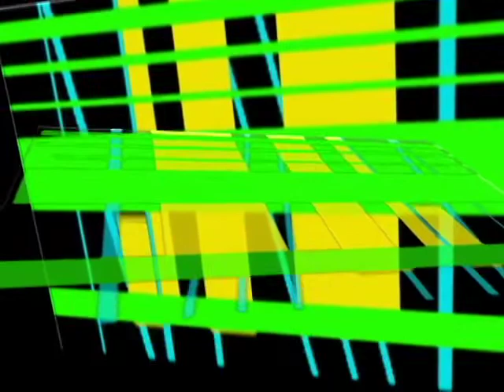Electric Voice Records Showcase Video Promo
Electric Voice Records Showcase
Lost and Found
7:00 October 20 2011
Catbag
Transfixed
With Video Installations by Heather Rappard